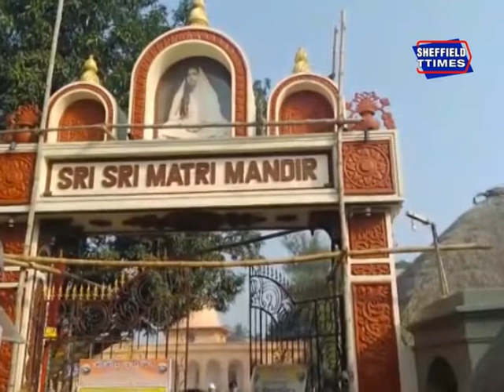PIctures from Ma Sarada's 168th Birth anniversary celebration in Jayrambati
About Channel :
Howrah is a city more than five hundred years old. The city was once the largest industrial city in Asia. Unfortunately, it is also true that this city was known as Coolie Town. Today everything is past. Belur Math, Howrah Bridge, Second Hooghly Bridge, today's IIEST former BE College, courtesy of the largest Howrah station in eastern India, the city has a former reputation. The industrial potato of the industrial city is thriving today due to various problems. The good days of the jute mills along the banks of the Ganges are no more. One after another multi-storied houses are standing on the industrial land with their heads held high. The name of Steel city of Howrah city is disappearing. At that time, Howrah was prosperous only in small and medium industries. During the English period, the masters used to call the city of Howrah as Sheffield. Calcutta Howrah is a city on the banks of the Ganges. Many say twin cities. Howrah was not as important as Kolkata. The state administration headquarters has been shifted from the Writers' Building in Kolkata to Nabanna in Shibpur, Howrah. Naturally, the importance of Howrah city has gradually increased. There are many problems in the unplanned Ghinji city. But even then, the people of Howrah are hoping that the city will be more beautiful in the future. I am Meghdoot Roy, a journalist. My birthplace is now a remote village in East Burdwan. Whose name is Chandrapur. I have been living in Howrah for four decades due to my profession of reading and writing. Having lived in the city of Howrah for forty long years, a pulse has developed. Basically, this is my attempt to present the real picture of Howrah city. At the same time, I am committed to bring different news to the people of different districts of the state according to his ability.